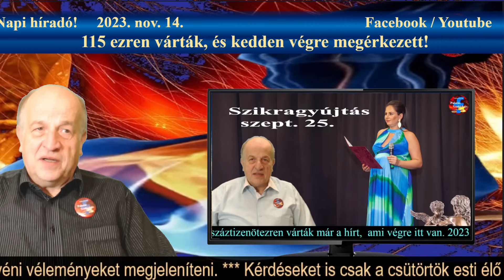2023. nov. 16. - Csütörtöki dumaparti Palotás Jánossal.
2023. nov. 16. - Csütörtöki dumaparti Palotás Jánossal.